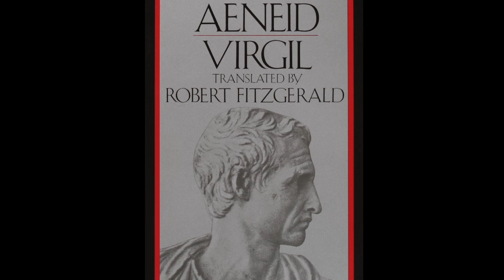Bishop Robert Barron on The Nativity of Luke's Gospel